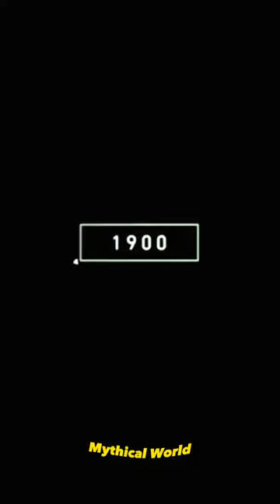2023 snake fly and 5500bce Snake Fly ||mythical world